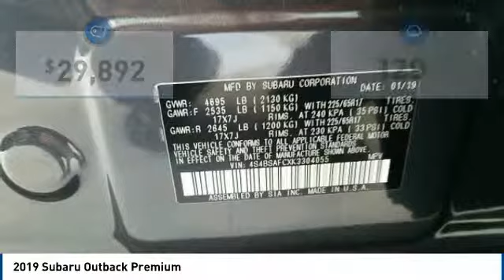2019 Subaru Outback 2019 Subaru Outback Premium FOR SALE in State College, PA 607503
Stop in today for a test drive of this N 2019 Subaru Outback

Stocker Subaru
1454 Dreibelbis Street

1,646 off MSRP!2.5i Premium25/32 City/Highway MPG